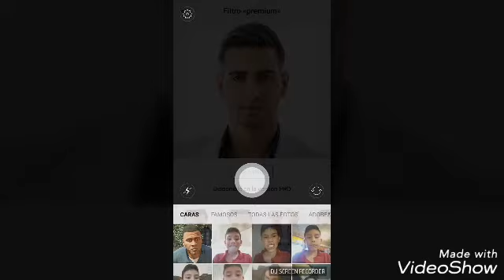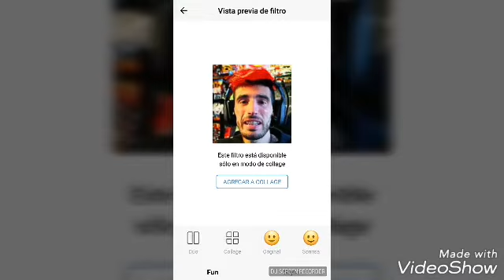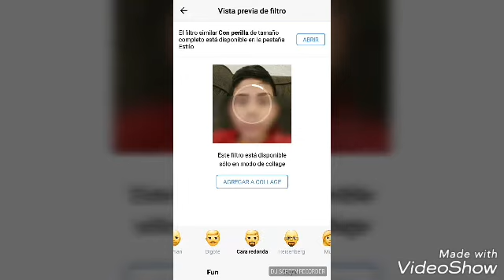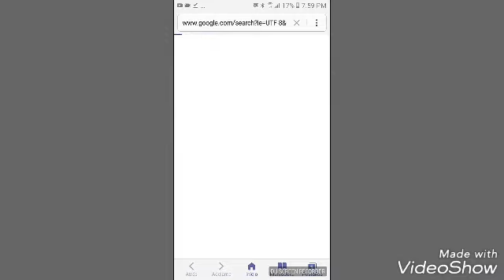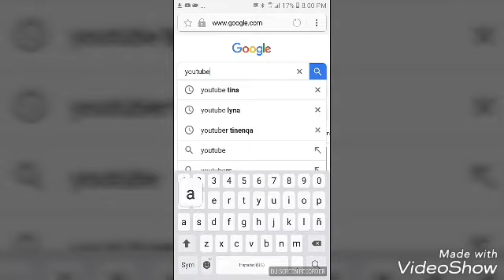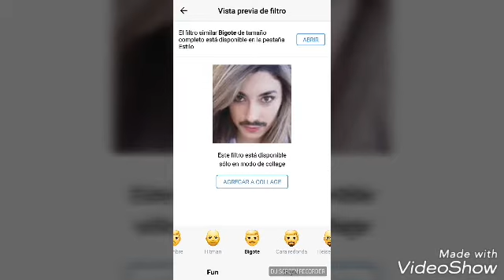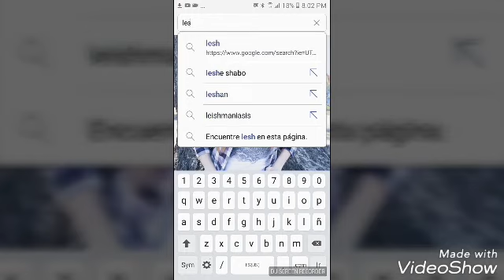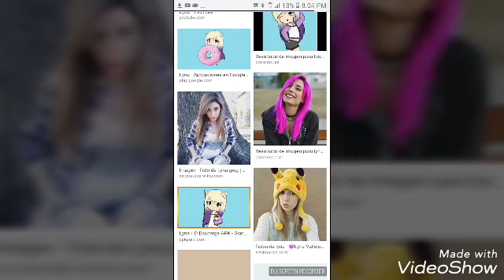Youtubers,personajes ert. CON FACE APP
Like para mas videos asi.